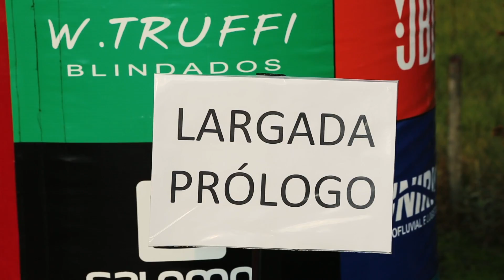A estreia do Acelerados na Mitsubishi Cup! CC e GC decolando a 140 km/h no ASX RS - Especial #242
Hoje é dia de estreia no Acelerados! Cassio e Gerson enfrentaram mais de 130 km de rali na Mitsubishi Cup acelerando a mais de 140 km/h no off-road! Teve de tudo, de porradão no canavial a um honroso lugar no pódio! Então solta o play e confira mais essa saga do Aceletime!